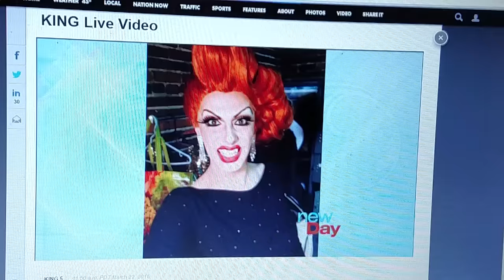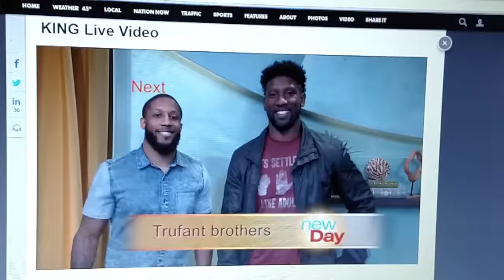Robbie Turner Interview KING 5 Seattle New Day Northwest 3/28/16